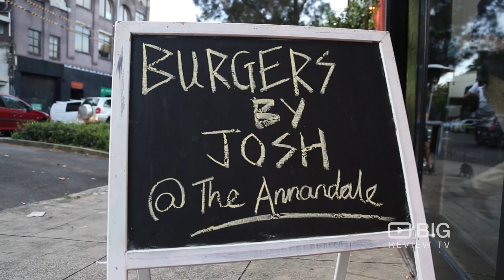Restaurant | Burgers by Josh Launch | Darlinghurst | Review | Content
Burgers by Josh Launch | 47-49 William Street, Darlinghurst | NSW 2010